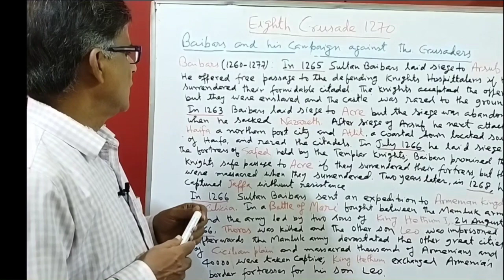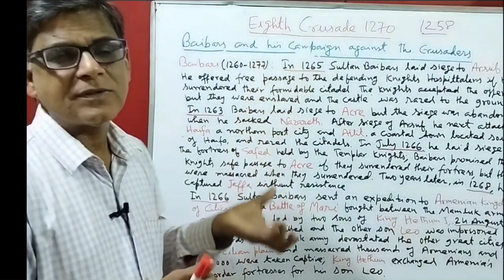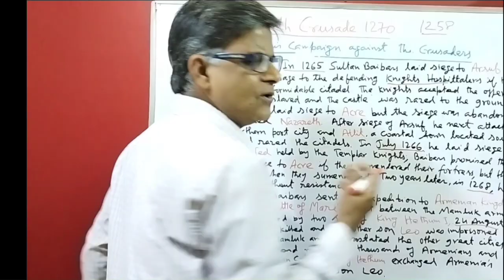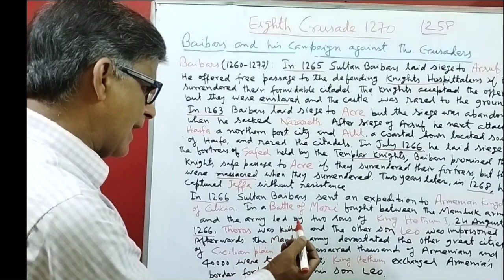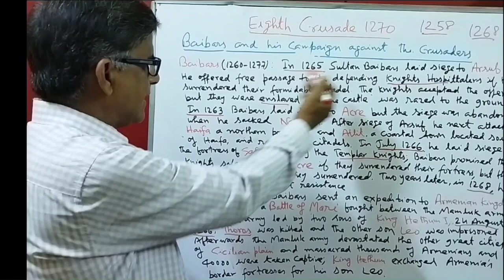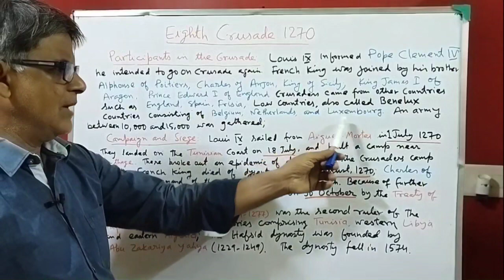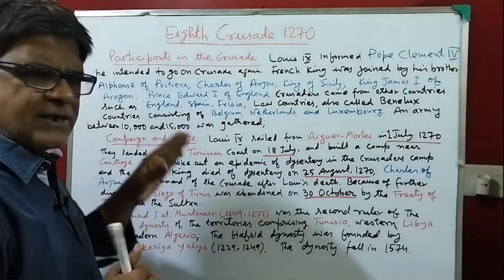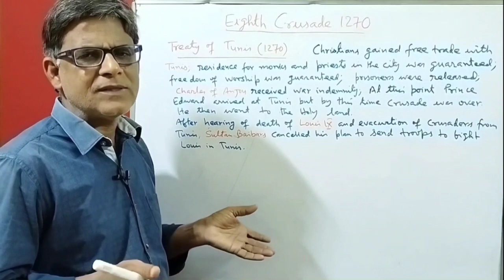Eighth Crusade 1270